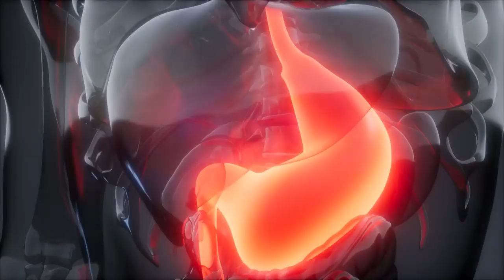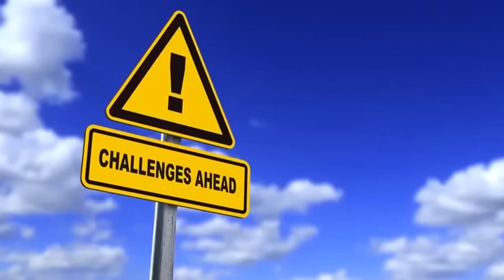10 Food Combination That Can Ruin Your Health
10 Food Combination That Can Ruin Your Health!

10 Food Combination That Can Ruin Your Health!

you frequently have issues in consuming a proper meal? Have you ever doubted the explanation?
It is most likely in light of the fact that you are consuming foods in a combination that is not
healthy for your body. This messes up the process of digestion. You most likely have a gas
problem, acid reflux, and a very upset stomach. As though that was not bad enough, you are not
getting the full advantages of appropriate nourishment due to poor digestion. Indeed, even a kid
realizes that eating beans and soft drinks together can bring upsetting outcomes. In any case,
there are various other food mixes that can upset your digestion process making you ultimately
seriously sick. In this video, we will investigate 10 food combination that you should avoid in
order to stay healthy and fit.
#10 Tomatoes + Cucumbers

This is an exceptionally main combination for a late spring serving. Be that as it may, the most
recent investigation shows that joining these two prominent vegetables can upset the metabolic
passageways of your body. This can prompt extreme calcination as well as swelling, and the
nutrients found in these two common vegetables won&#39;t be processed properly by our digestive
system. It’s better to eat tomatoes and cucumbers separately. For instance, today you can make a
serving of mixed greens with tomatoes, and tomorrow — a plate of mixed greens with
cucumbers.

#9 Tomatoes in Pasta

Who knew this famous dish for many individuals was bad for the body? No pasta is finished
without tomatoes, cheddar sauce or meat. Pasta is loaded in starchy carbs and hard to digest. The
tomatoes which are profoundly acidic cause obstacles in the appropriate digestion of starch and
cause bloating. The acid in tomatoes weakens the catalyst in starchy pasta, coagulates the dairy
in cheddar. Meat and carbs are additionally another terrible blends that make this meal hard to
digest. So attempt to stick to pesto sauce to maintain a strategic distance from after-meal fatigue.
Dr. Wayne Pickering, the well-known nutritionist clarifies that what usually happens when this
bad combination is picked? &quot;Starches need an antacid stomach related medium to process. On
the off chance that you put your fist in your stomach while it&#39;s processing steaks and everything
else, odds are, you wouldn&#39;t have a hand any longer. The acid is exceptionally strong… When
you combine them both – an acidic sort of nourishment and an alkaline – fundamental science
shows that they don&#39;t process. They kill. At that point what usually happens? If the meal isn&#39;t
processing… it&#39;s going through your body undigested, propelling it into all kinds of disorder.&quot;-
Dr. Wayne Pickering.
#8 Banana and Milk

Who doesn&#39;t like banana shake? This combination has been very famous among supporters of a
healthy way of life since it&#39;s quick and very easy to prepare. A few nutritionists accept that
natural products, particularly sweet ones, ought to be consumed independently. They remain
inside the body for a longer period of time, hindering the process of digestion, particularly when
eaten with different items. It is progressively beneficial to drink milk separately. As we all know
that fruits can be immediately processed by our digestive system however milk isn&#39;t. That
implies a great deal of additional acidity in your stomach. Try not to consume this unhealthy
combination. However, if you can&#39;t avoid a milkshake, include a touch of nutmeg or cinnamon to
stimulate the course of digestion.
#7 Yogurt with Fruit

A standard breakfast meal and something every one of us eats without even blinking an eye. This
also is not a suitable and healthy food combination as when the protein-rich yogurt interacts with
acidic organic product, it results in reducing fiber content of the stomach, produces poisons and
prompting to serious health issues. Yogurt contains a lot of microbes which will react with the
sugar already present in fruits. According to Ayurveda nutrition standards, blending sour natural
products with yogurt can upset digestion and cause nasal blockage, coughs, and
hypersensitivities. You can improve the sweetness of the sour fruit by including a teaspoon of
nectar and furthermore include a few raisins if you simply can&#39;t abandon yogurt.

10 Food Combination That Can Ruin Your Health!